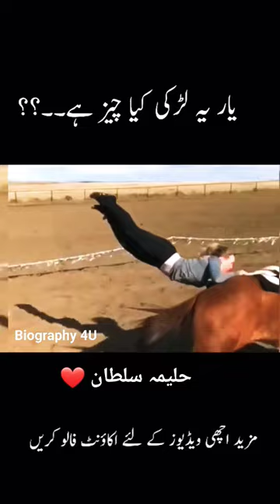Halema Sultan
artugrul drama
haleema sultan
esra bilgic